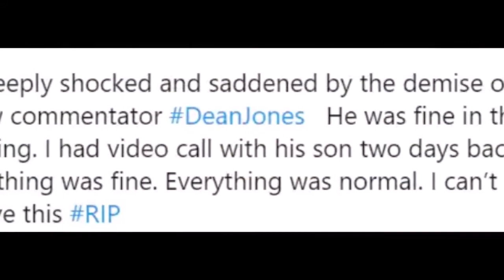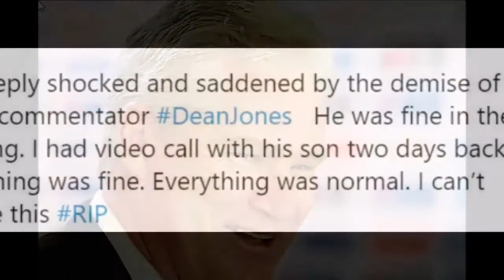डीन जोंस के निधन पर बोले इरफान पठान सुबह तक बिल्कुल ठीक थे, दो दिन पहले ही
र्व ऑस्ट्रेलियाई क्रिकेटर और कमेंटेटर डीन जोंस की मुंबई में कार्डिएक अरेस्ट के कारण निधन हो गया. उनकी अचानक मौत की खबर से क्रिकेट की दुनिया सकते में है. जोंस के निधन के बाद सोशल मीडिया पर दिग्गजों से लेकर क्रिकेट फैंस ने दुख जताया है

मुरली कार्तिक ने ट्वीट करते हुए, यह बहुत हैरानी भरा है. इस साल कुछ अच्छा सुनने को मिल ही नहीं रहा. डी जोंस आपको सदगति प्राप्त हो. काफी दुख देने वाली खबर है.

डीन जोंस के साथ आईपीएल में कमेंट्री कर रहे इरफान पठान ट्वीट करते हुए लिखा, अपने साथी कमेंटेटर डीन जोंस की मौत की खबर से हैरान और दुखी हूं. वह सुबह तक ठीक थे. दो दिन पहले ही मैंने उनके बेटों से वीडियो कॉल पर बात की थी. सबकुछ सही थी. मैं भरोसा नहीं कर पा रहा हूं.

पूर्व भारतीय क्रिकेटर वीरेंद्र सहवाग ने डीन जोंस की तस्वीर शेयर करते हुए लिखा. अब तक भरोसा नहीं हो रहा है कि डीन जोंस नहीं रहे. वह मेरे पसंदीदा कमेंटेटर्स में थे. मेरे कई खास मुकाम के दौरान उन्होंने कमेंट्री की. हम उन्हें याद करेंगे.

शिखर धवन ने ट्वीट करते हुए लिखा, काफी दुखद खबर, भगवान आपकी आत्मा को शांति दे. भगवान डीन जोंस के परिवार को ऐसा दुख झेलने की हिम्मत दें.

जिम्मी नीशम ने ट्वीट करते हुए लिखा, डीन जोंस के बारे में सुनकर काफी बुरा लगा. वह हमेशा ही क्रिकेट फील्ड पर काफी सक्रिय रहते थे और खिलाड़ियों से बात करते रहते थे. मुझे याद है कनाडा में एक बार उनकी कहानी इतनी हंसा देने वाली थी कि मैं प्री-गेम में बॉलिंग करने से पहले वॉर्म करना भूल गया था